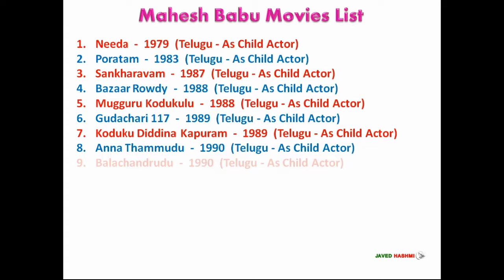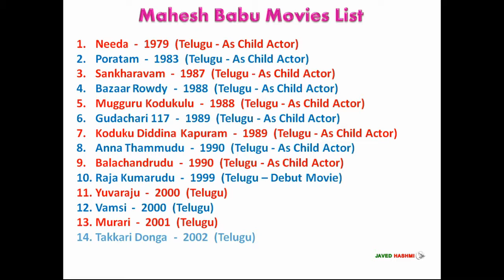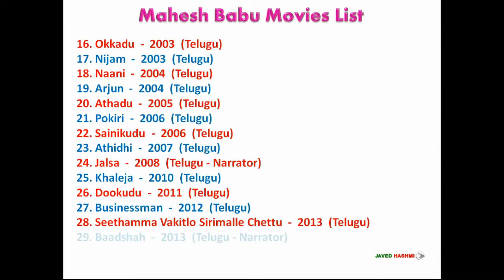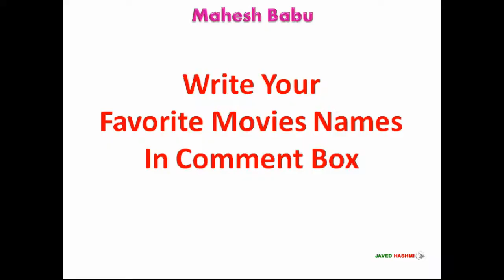Mahesh Babu All Movies List: Film Needa to Sarkaru Vaari Paata | Telugu, Tamil, Hindi Hit & Flop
Mahesh Babu Film List: Ghattamaneni Mahesh Babu is a South Indian film actor, he started his film carrier from 1979 with telugu movie needa as a child artist, Here you can watch mahesh complete filmography including debut film "Raja Kumarudu" 1999 to upcoming movies "Sarkaru Vaari Paata" 2022.

Mahesh Babu [Short Bio]
Mahesh Babu Date off Birth: 09 August 1975
Mahesh Babu Height: 6 ft. 0 inch
Mahesh Babu Spouse:  Namrata Shirodkar - 2005-Present